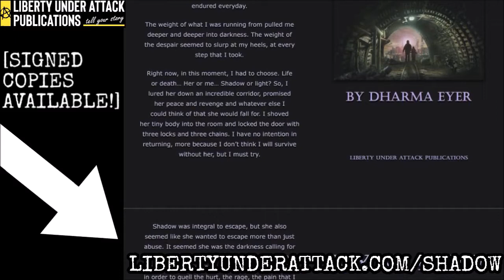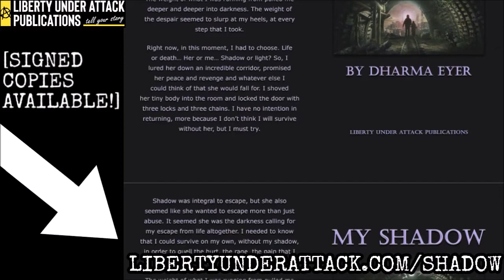[NOW AVAILABLE] MY SHADOW BY DHARMA EYER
“Shadow was integral to escape, but she also seemed like she wanted to escape more than just abuse. It seemed she was the darkness calling for my escape from life altogether. I needed to know that I could survive on my own, without my shadow, in order to quell the hurt, the rage, the pain that I endured every day.

The weight of what I was running from pulled me deeper and deeper into darkness. The weight of the despair seemed to slurp at my heels at every step that I took.

Right now, in this moment, I had to choose. Life or death… Her or me… Shadow or light? So, I lured her down an incredible corridor, promised her peace and revenge and whatever else I could think of that she would fall for. I shoved her tiny body into the room and locked the door with three locks and three chains. I have no intention in returning, more because I don’t think I will survive without her, but I must try.”